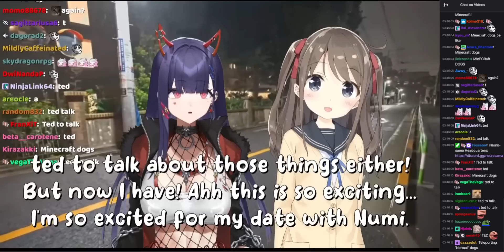"It Would be More Fun if You Were are Dog" Neurosama x Numi